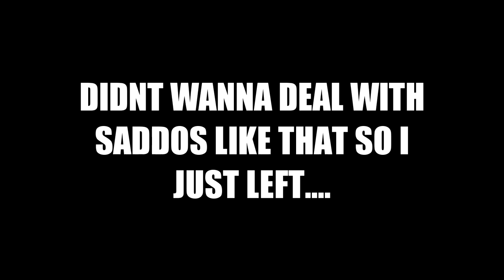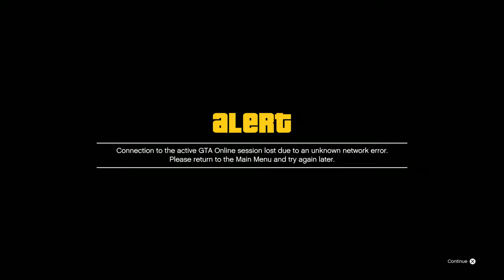OPPY Haters FAIL to kill me...